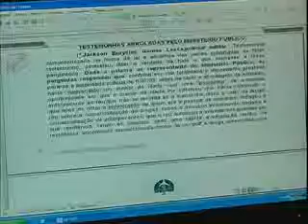Juiz realiza mutirão e desafoga Vara Criminal de São Miguel dos Campos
Juiz Hélio Piheiro realiza atividades para garantir mais celeridade em unidade judiciária.